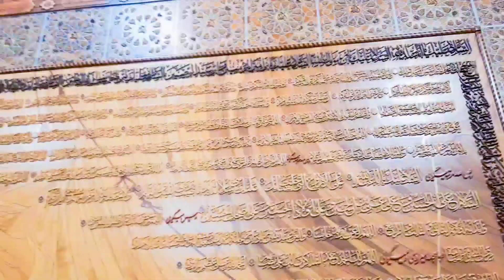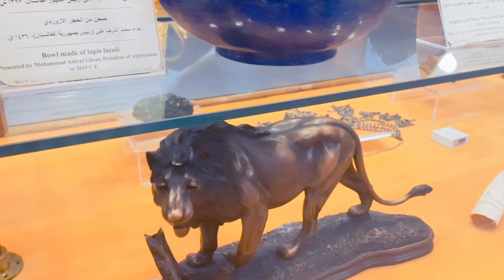Art Gallery Museum Mashhad || Imam Ali Raza Kazim Ka Roza Mashhad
مشھد ایران امام علی رضا کے مزار کے احاطے میں آرٹ گیلری، قرآن میوزیم، ایران کے مشہور آرٹسٹ کی تصاویر!

شیخ عبدالکریم ولی ندوی کے ایران سفر کے ویڈیو، عبدالکریم ولی ندوی کے ایران کے ویڈیو، مولانا عبدالکریم ولی الندوی کے ایران کے سفر و سیاحت کے ویڈیو، ایران کے تاریخی مقامات کے ویڈیو الولی میڈیا یوٹیوب چینل!

Iran Tour, Shekh Abdul Karim Wali Nadvi Iran Ke Video, Shaikh Abdul Karim Nadvi Ke Iran Safar Ke Video, Maulana Abdul Karim wali Ke Iran Safar Ke Video, Tehran Vlog, Abdul Karim wali nadvi ke Mashhad Iran Ke Video, Shekh Abdul Karim Wali Nadvi Ke Gulistan Gorgan Iran Ke Video। ईरान के सफर के वीडियो, अब्दुल करीम वली नदवी के ईरान के वीडियो दिखाएं।